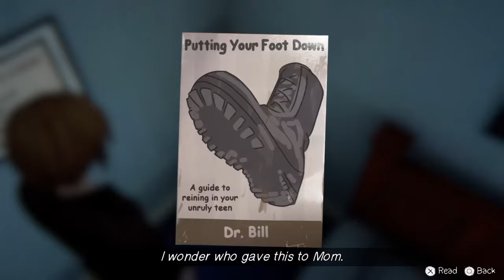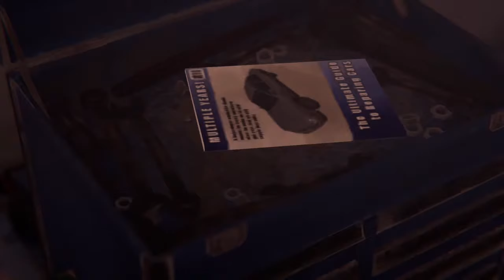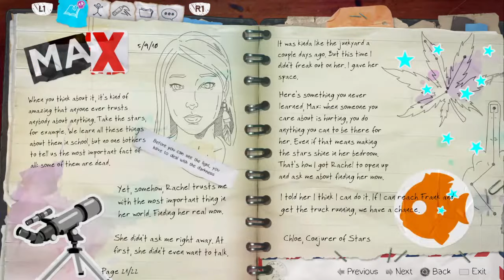Life is Strange: Before the Storm episode 3 part 4